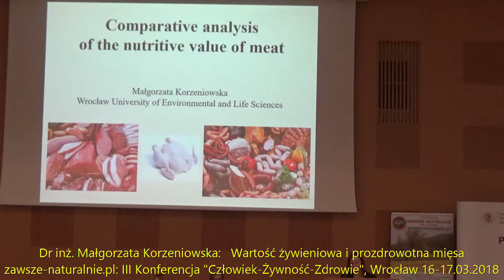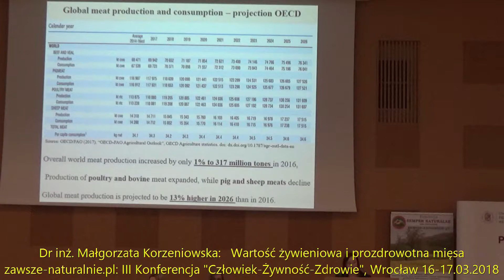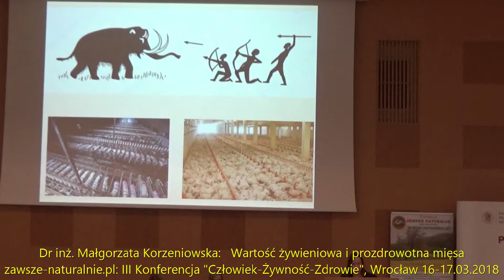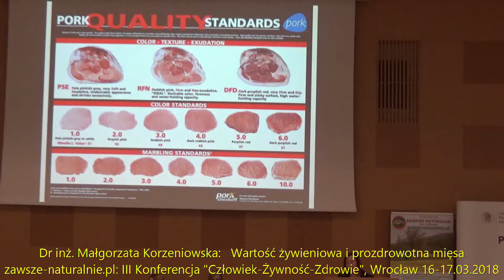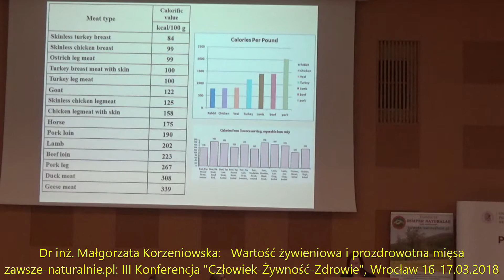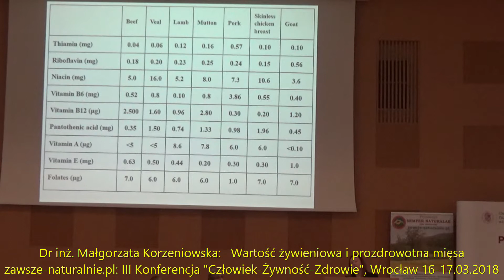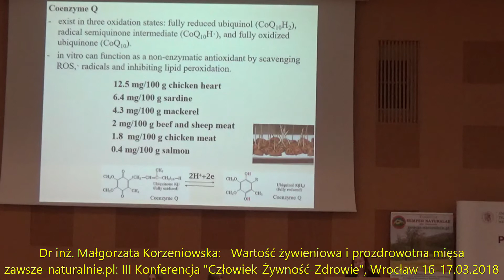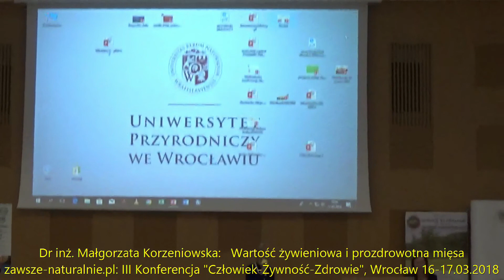Mięso - wartość żywieniowa i prozdrowotna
Wykład dr inż. Małgorzaty Korzeniowskiej pt. "Analiza porównawcza wartości żywieniowej i właściwości prozdrowotnych mięsa" wygłoszony podczas III Konferencji "Człowiek-Żywność-Zdrowie", która odbyła się w dniach 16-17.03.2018 na Uniwersytecie Przyrodniczym we Wrocławiu.